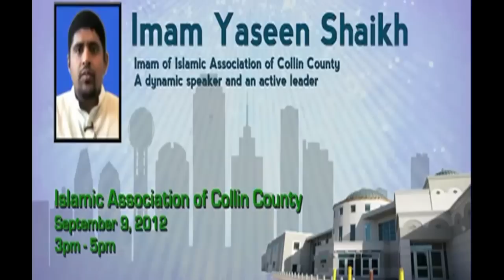Grand Mufti Reis Mustafa Ceric on Islam in the Balkans TheDeenShow #319